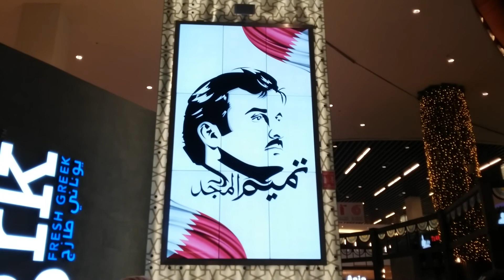Mall of Qatar কাতার মল...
কাতারের সবচেয়ে বড় শপিংমল যা 2017 তে উদ্বোধন হয়..আল রাইয়ান ও দুখান এর মাজামাঝিতে...অবস্থিত.